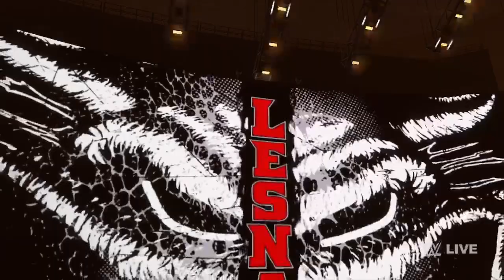wwe 2k24 team triple h vs team brock lesnar